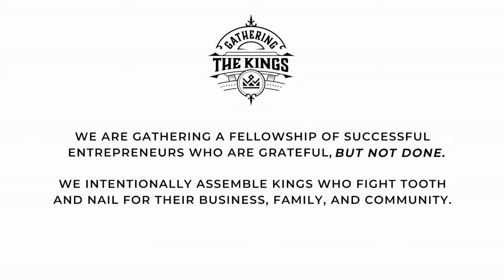Why Your Marketing Sucks And What You Can Do About It W/ Buck Wise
Chaz Wolfe & Buck Wise - Gathering The Kings Podcast Ep. 297

On today’s episode of Gathering The Kings, we welcome Buck Wise to the king’s stage. Buck's journey leaps from his early radio broadcast roots, toasting success on the airwaves with Ryan Seacrest, to discerning the growing trends in marketing and catapulting his own vision into reality with the globally acclaimed Closing Day agency. With a celebrated stint at Cardone Ventures and Million Dollar Listing, Buck's expertise has been channeled into coaching entrepreneurs and orchestrating unforgettable events.

This potent episode charges ahead, unraveling Buck's insights on topics like superior marketing differentiation, data interpretation, creative strategies, and profound audience understanding. Moreover, we dive headfirst into the art of content creation that doesn't just engage - it earns. Buck champions the reality that challenges never truly disappear; instead, we aim for bigger, better problems. Tune in, amp up, and seize the day with Gathering the Kings.

[00:00]  Introduction
[01:26]  Intro to Buck and his business
[03:21]  What is the burning desire inside of Buck for marketing?
[08:23]  Knowing how to value what you offer as a business or agency
[11:00]  Buck gives advice on how to differentiate yourself from the competition
[22:56] How to know when to keep going and when to change directions in your business
[26:38]  Buck’s example on how you should know everything about your target audience
[33:04]  A great decision that Buck has made
[37:55]  Buck talks about a bad decision that he has been able to learn from
[42:36]  Buck’s recommended business resources
[45:29]  How Buck chooses to obsess over his business and family at the same time
[47:54]  Advice Buck would give to the younger version of himself if given the opportunity.
[50:24]  How to connect with Buck
[51:17]  Info on Gathering The Kings Mastermind

Notable Quotes

"You'll never eliminate problems; you'll simply aim for larger, more significant ones." - Buck Wise

"As you establish your personal brand, remember you're a brand ambassador, setting a model for future leaders in your organization to emulate." - Buck Wise

"My true legacy? Teaching my children to forge their own paths to success." - Buck Wise

"We operate this way because we're humans who appreciate other humans." - Chaz Wolfe (Host)

Books and Resources Recommended:

Hormozi, Alex. "100 Million Dollar Offers."
Amazon.com: $100M Offers: How to Make Offers So Good People Feel Stupid Saying No (Audible Audio Edition): Alex Hormozi, Alexander Hormozi, Acquisition com LLC: Books

Martell, Dan. "Buy Back Your Time."
Amazon.com: Buy Back Your Time: Get Unstuck, Reclaim Your Freedom, and Build Your Empire (Audible Audio Edition): Dan Martell, Dan Martell, Penguin Audio: Books

Sinek, Simon. "Leaders Eat Last."
Amazon.com: Leaders Eat Last: Why Some Teams Pull Together and Others Don't (Audible Audio Edition): Simon Sinek, Simon Sinek, Penguin Audio: Audible Books & Originals

Let’s Connect!